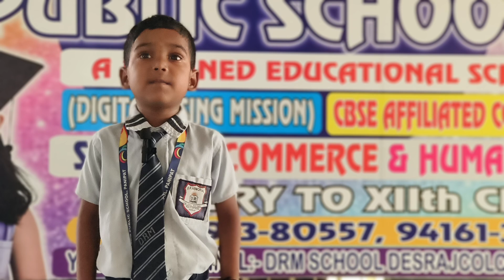Riyansh Student of Grade LKG # DRM PUBLIC SCHOOL DESRAJ COLONY PANIPAT #